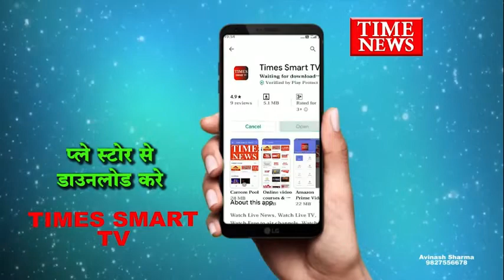प्लॉट नामंत्रण ना होने को लेकर एक अधेड़ ने कलेक्टर कार्यालय में जमकर उत्पात मचाया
प्लॉट नामंत्रण ना होने को लेकर एक अधेड़ ने कलेक्टर कार्यालय में जमकर उत्पात मचाया यहां तक अधेड़ ने पटवारी की पिटाई तक कर दी वही महिला कर्मचारी के साथ भी अभद्रता की है पुलिस ने मामला दर्ज कर आरोपी को गिरफ्तार कर लिया है।

दरअसल पटवारी चेतन उपाध्याय कलेक्टर कार्यालय में नायब तहसीलदार के ऑफिस में बैठकर अपना शासकीय काम निपटा रहे थे उसी दौरान आरोपी दिलीप कुमार पटवारी चेतन उपाध्याय से विवाद करने लगा दोनों के बीच बात इतनी बड़ी की अधेड़ दिलीप कुमार ने पटवारी शासकीय फाइल भी फाड़ दी और जमकर मारपीट भी की कमरे में मौजूद महिला कर्मचारी से भी अभद्रता आरोपी द्वारा की गई फिलहाल आरोपी दिलीप कुमार को रावजी बाजार पुलिस को सौंपा गया है वहीं आरोपी के खिलाफ शासकीय कार्य में बाधा डालने का भी प्रकरण दर्ज किया है पुलिस के मुताबिक आरोपी गलत तरीके से प्लॉट का नामंत्रण करने के लिए दबाव बना रहा था इसी के चलते यह सारा विवाद उपजा था।